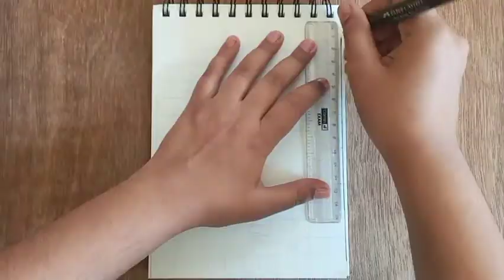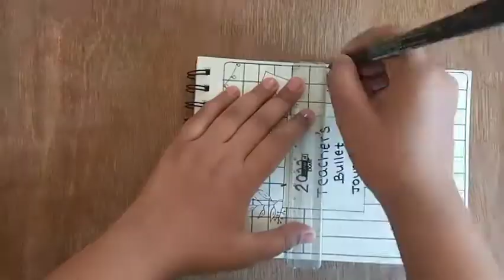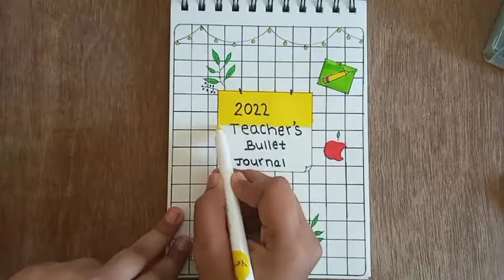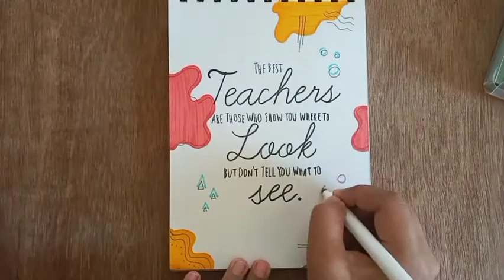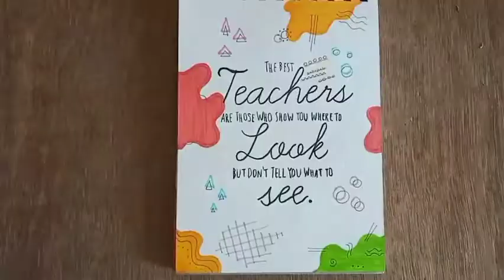Making a Bullet Journal for my mom.. (Teacher's Bullet Journal)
Timestamps:
0:00 Intro
0:21 Cover Page
5:15 Quote Page
7:09 Index
8:42 Year at a Glance Page
11:19 Class Schedule Page
13:47 March Cover Page
15:26 Attendance Page
17:16 Test Overview Page
17:56 Finance Page
19:16 Daily To-Do Page
20:15 Flipthrough

Materials used
1. Oxford Sketchbook
2. Pilot Frixion Pen

Dear Autumn
Harmony
Musician: @iksonmusic